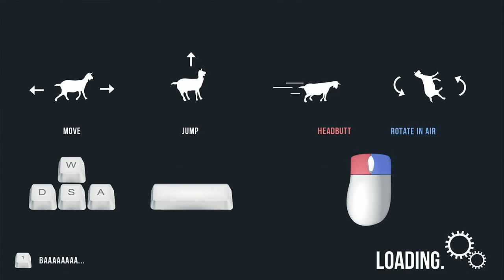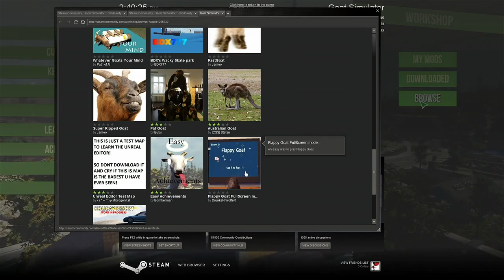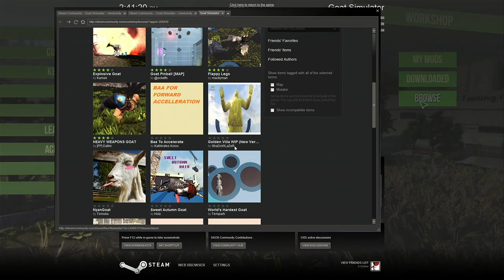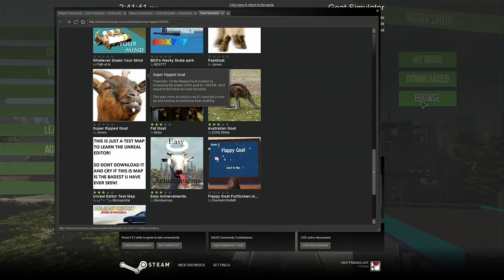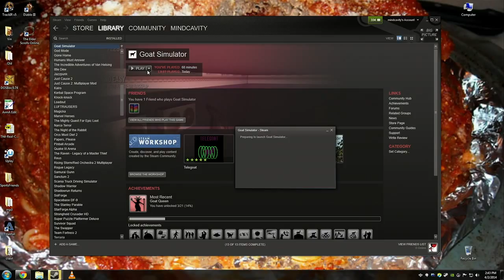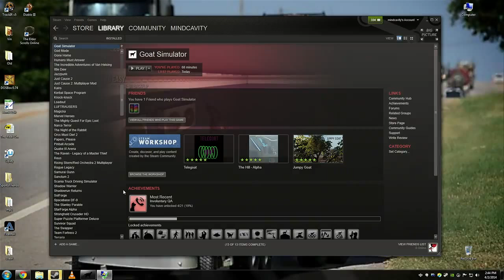Goat Simulator 2014: Giant Bomb Quick Look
We run the latest new simulator through its paces, and as an expert, I'd say this is fairly accurate.